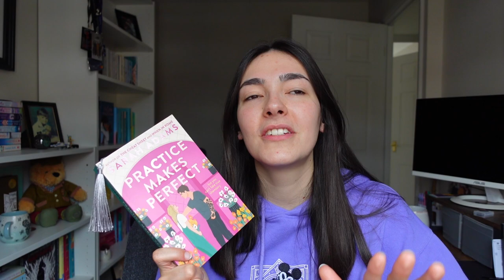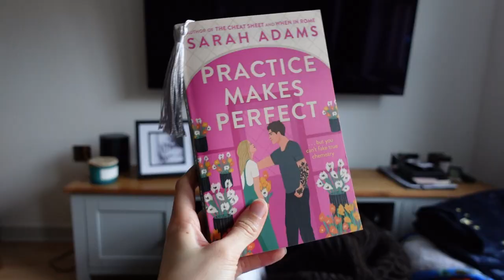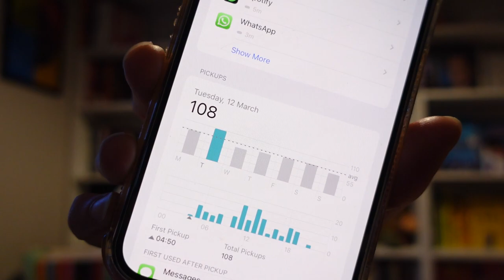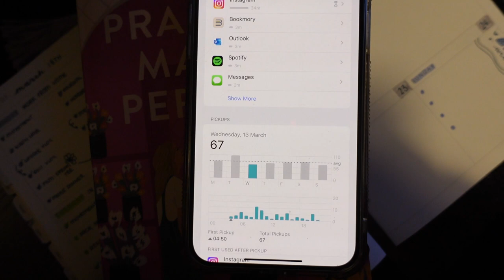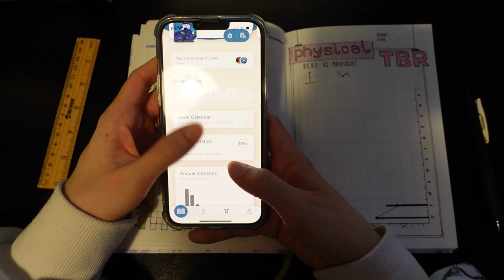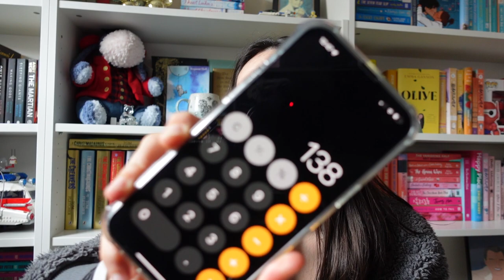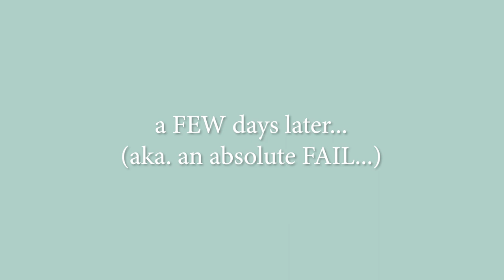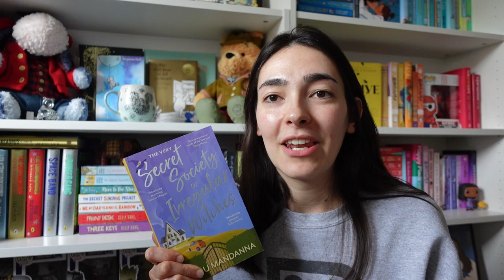Weekly Reading Vlog...Swapping Screen Time for Reading 📱📚😳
In today's weekly reading vlog I swap my screen time for reading time! I read a 5* and a cosy fantasy!